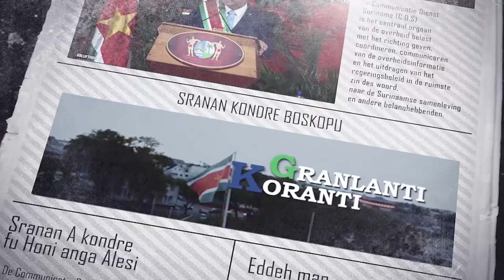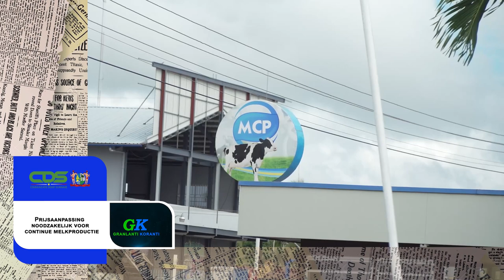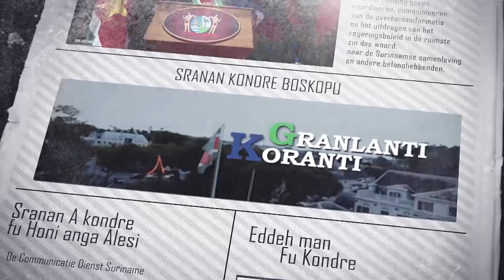𝔾ℝ𝔸ℕ𝕃𝔸ℕ𝕋𝕀 𝕂𝕆ℝ𝔸ℕ𝕋𝕀 (SRANAN), DD 30 DECEMBER 2022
De onderwerpen in deze aflevering zijn:
•  Regering menens door IMF gestelde doelen te halen
• Prijsaanpassing noodzakelijk voor continue melkproductie
• Belasting toegevoegde waarde is bewuste en gedurfde hervorming